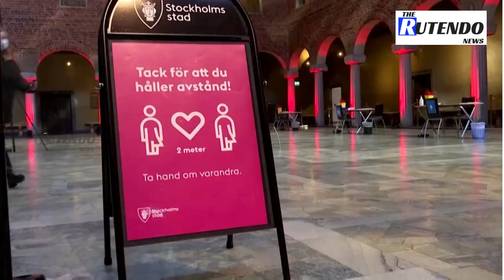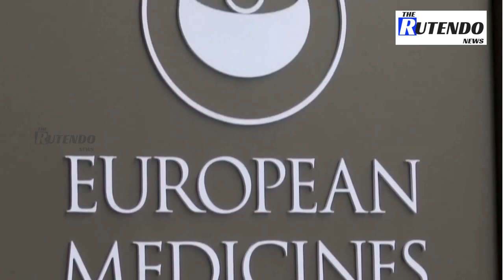Sweden pauses use of Moderna for younger groups | The Rutendo News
Sweden will pause the use of Moderna's COVID-19 vaccine for people born 1991 and later, after reports of possible rare side effects, such as myocarditis, the Swedish health agency said.